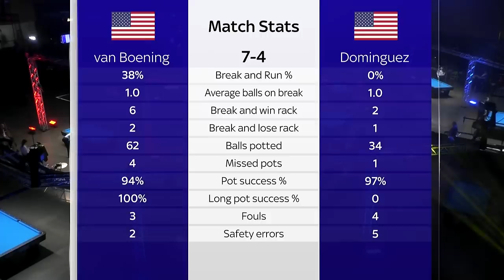Shane Van Boening vs Oscar Dominguez | 2021 World Pool Championship | Last 128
An all-American clash as Shane Van Boening takes on Oscar Dominguez in the first round of the 2021 World Pool Championship in Milton Keynes.